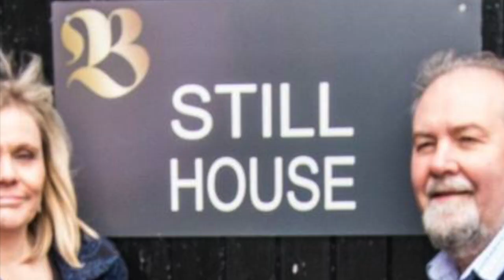Bring Me Down HD 720p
Life O'Reilly got involved in the movie scene, The Vanishing (Keepers) starring Gerrard Butler, Peter Mullan and Connor Sewells was filmed in Galloway SW Scotland.  Great fun was had, on set, in the studio and playing for the cast and crew.  We recorded this track Bring Me Down for the sound track album.  Lyrics by Celyn Jones, music arranged by Life O'Reilly